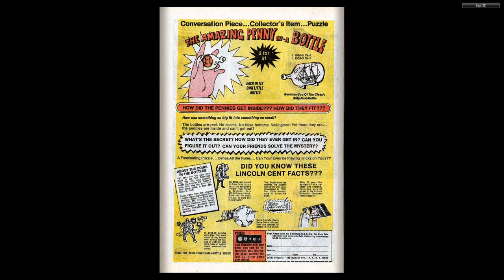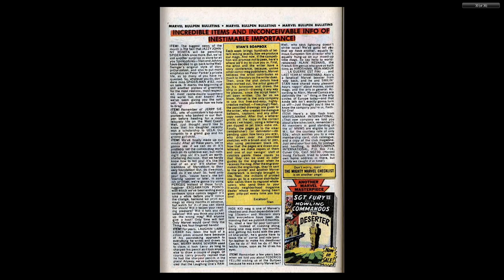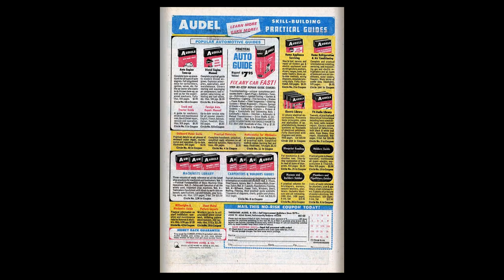197003 Amazing Spider Man v1 082